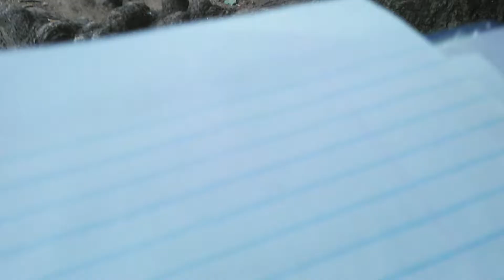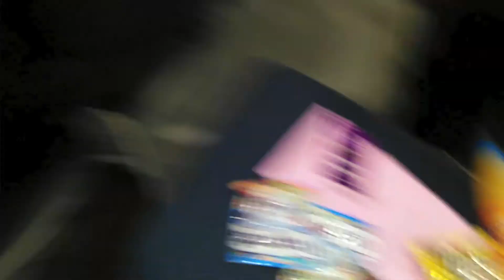VLOG?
This is the first pubic vlog I've done. Hope you enjoy!